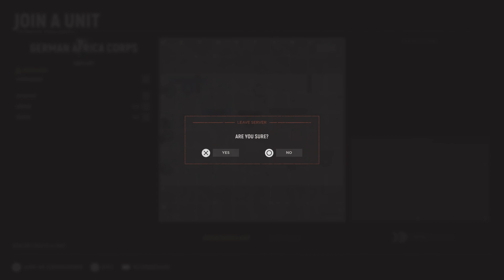Hell Let Loose_20231130072834